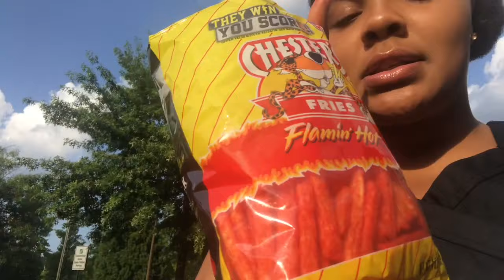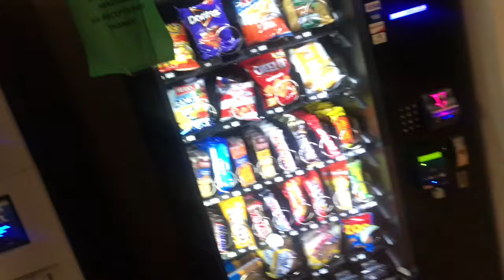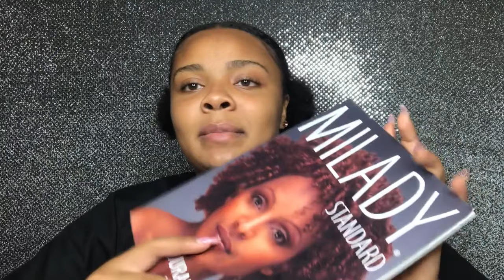My First Day Of Natural Hair Care School | CPCC Charlotte | VLOG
Join me on my first day of Natural Hair Care School at Central Piedmont Community College in Charlotte, NC. I will tour the facility, share my first day experience and unbox my natural hair care kit with you.

“𝘼𝙡𝙡 𝙩𝙝𝙞𝙣𝙜𝙨 𝙬𝙤𝙧𝙠 𝙩𝙤𝙜𝙚𝙩𝙝𝙚𝙧 𝙛𝙤𝙧 𝙩𝙝𝙚 𝙜𝙤𝙤𝙙 𝙤𝙛 𝙩𝙝𝙤𝙨𝙚 𝙬𝙝𝙤 𝙡𝙤𝙫𝙚 𝙩𝙝𝙚 𝙇𝙤𝙧𝙙 ” 𝙍𝙤𝙢𝙖𝙣𝙨 𝟴:𝟮𝟴